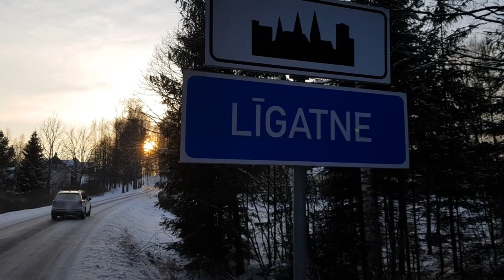Zaļie Pārgājieni "Līgatne - Ellītes grava - Skaļupe"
Zaļo pārgājienu mazformāta četru stundu pārgājiens Līgatnes apkārtnē. Maršruts sākās un beidzās Līgatnes centrā. Redzam apdzīvotas un neapdzīvotas vietas, sniegotus laukus, mežus, gravas, strautiņus, upītes un klintis. Skaļupes krastā atklājam dižpriedi.16.01.2021.